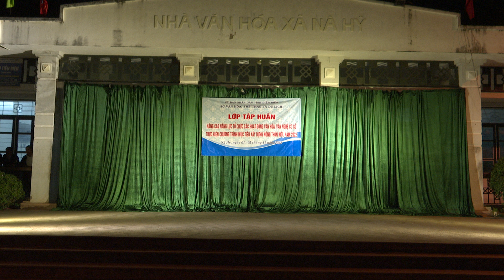Múa nón thái của đội văn nghệ Nà Hỳ 2 huyện Nậm Pồ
Múa Nón Dân Tộc Thái Cực Đỉnh Của Đội Văn Nghệ Bản Nà Hỳ 2 Huyện Nậm Pồ